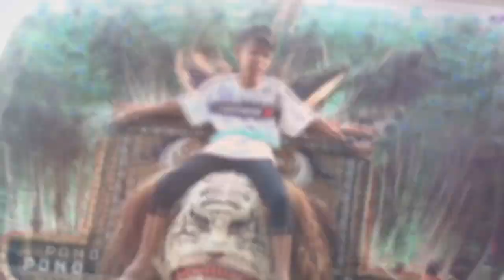Jogetan Bujang Ganong Atraksi Salto, Terbaru REOG PONOROGO dalam rangka walimatul khitan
DSN.NGERDEMAK DS.NAMPU, KEC.KARANGRAYUNG, KAB.GROBOGAN JAWA TENGAH, INDONESIA

Support BY
Seni Barong
Reog Ponorogo
Sulung Putra Audio Rental Profesional
Santi Vision Shooting
Santi Vision Profesional Videography
Santi Multimedia
Santi Vision

Dan tunggu lagi video terbaru dan terlengkap lainya dari kami